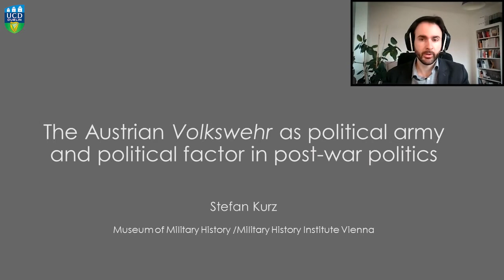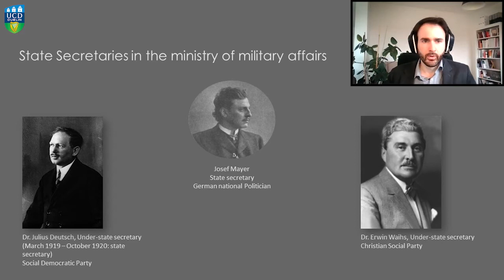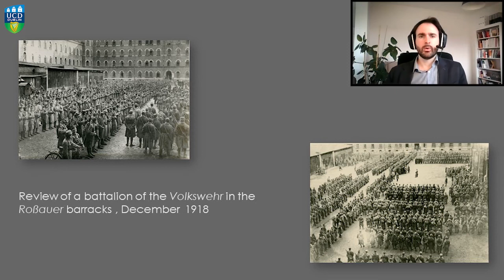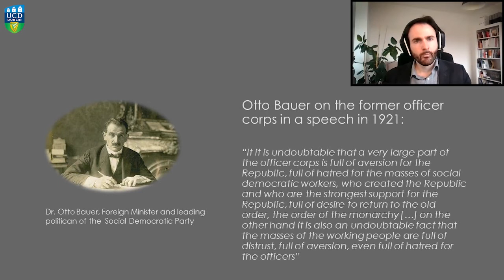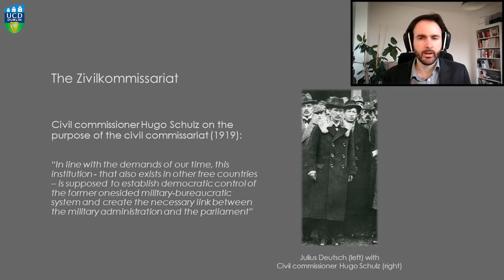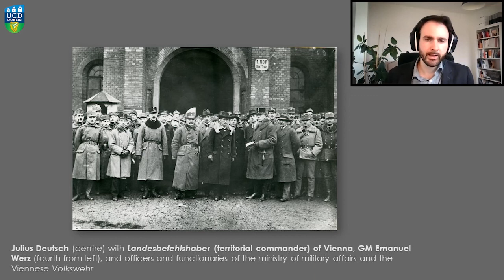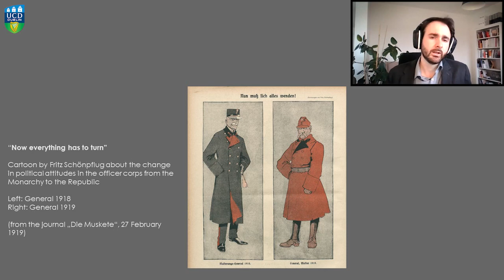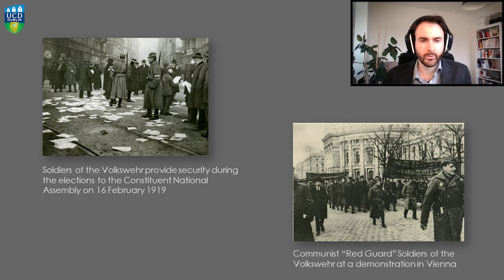Stefan Kurz - The Austrian ‘Volkswehr’ as political army and factor in post-war politics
Paper presented at Why Fight? Ideology and politics in militaries and paramilitary organisations, 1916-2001.

What do soldiers fight for? Scholars have poured rivers of ink examining the origins and outcomes of war throughout history, but how have soldiers made sense of their own participation in armed conflict? On 20 February 2021, leading historians of war and conflict will meet online to discuss just this question. 'Why Fight? Politics and ideology in militaries and paramilitary organisations' is a free, online conference hosted by History Hub and the UCD Centre for War Studies with the generous support of the National University of Ireland and organised by Dr Yiannis Kokosalakis, European Marie Sklodowska Curie Fellow at UCD School of History. Panel papers on topics including Russian Navy officers, Cypriot nationalist insurgents and Wehrmacht officers turned US Army historians have been pre-recorded and can be watched online on History Hub's youtube channel. Register online for the Q&A sessions and live keynote talks by Professor Pierre Asselin (San Diego State University) and Sönke Neitzel (University of Potsdam).